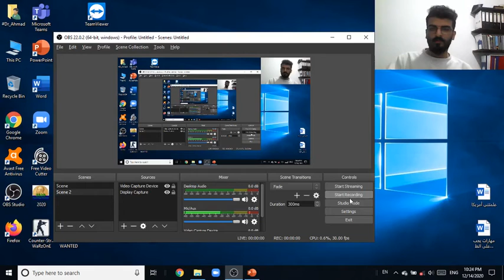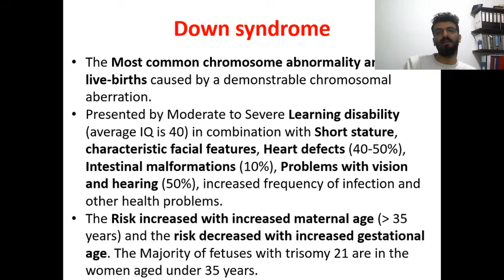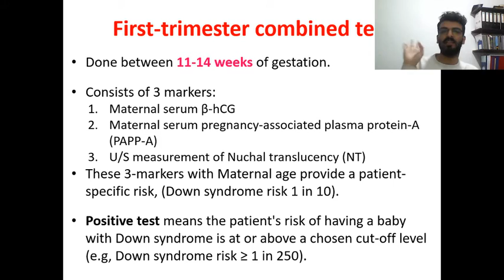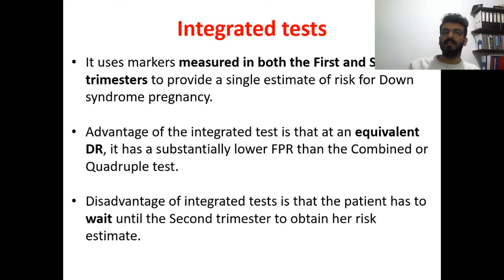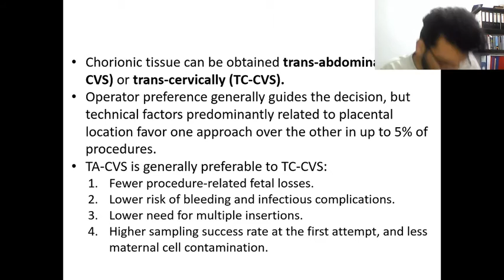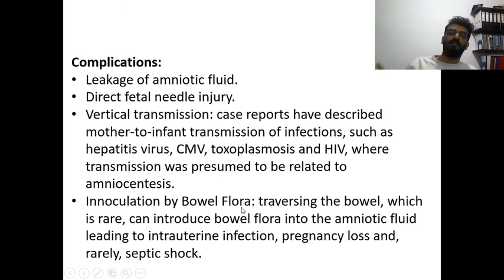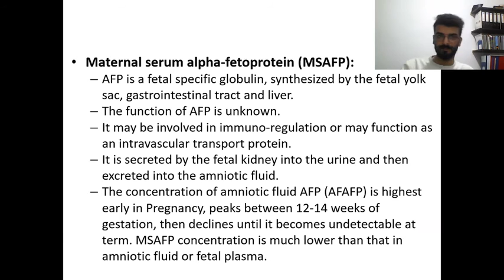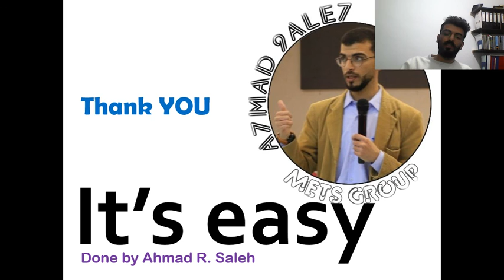5.2 Prenatal Screening and Diagnosis of Congenital anomalies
Dr. Seham Abu.Fraijeh